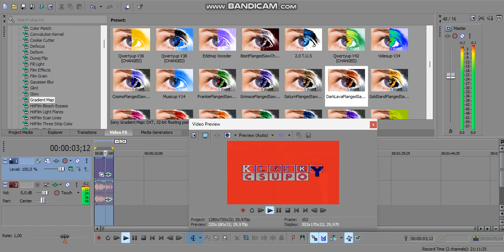How to Make SheffieldFlangedSawChorded